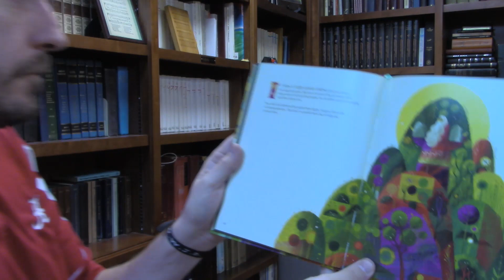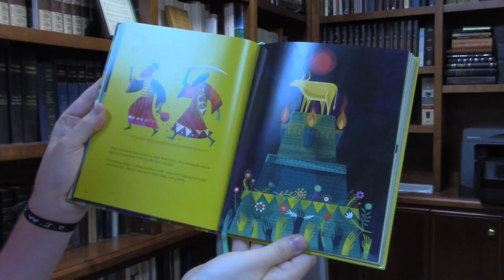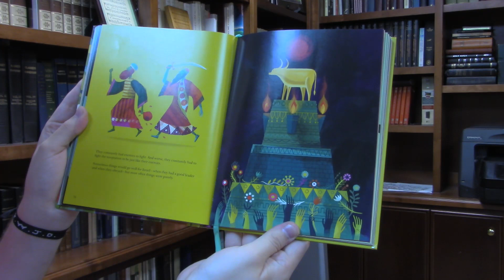March 23, 2020 God Gives Israel Commandments to Follow